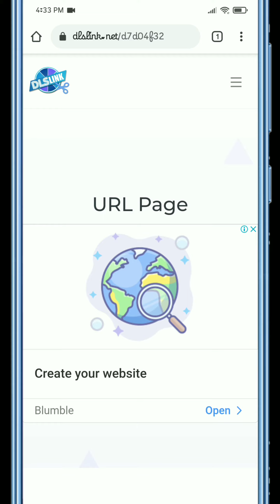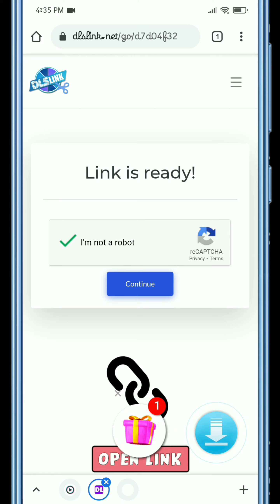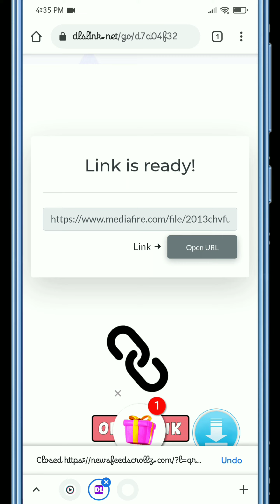How To Download Files From My Link | Prime Tech